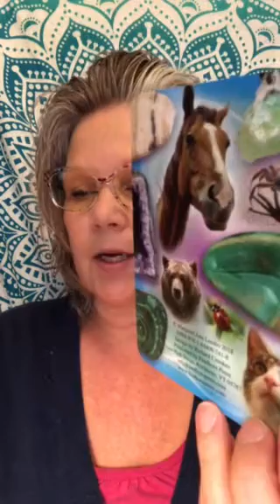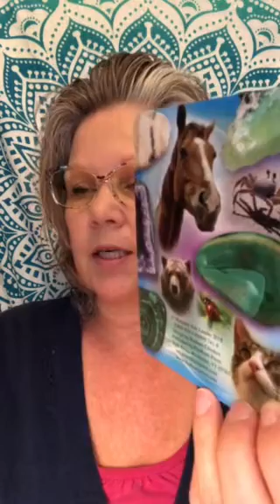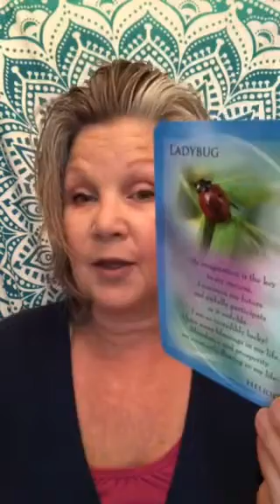💎Daily Divine Message💎Animal Allies💎Gemstone Guardians💎 Heliodor & Lady Bug 💎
This card invites You to let Your imagination soar in order to plant the seeds of manifestation into the fertile soils of The Universe 🐞 Your hopes and dreams and Your wildest imaginings are responsible for bringing. Fantasy into reality so - dream big, aim for the stars and believe in the magic of manifestation 🐞

15 minute Question based - $15
25 minute Question based - $25